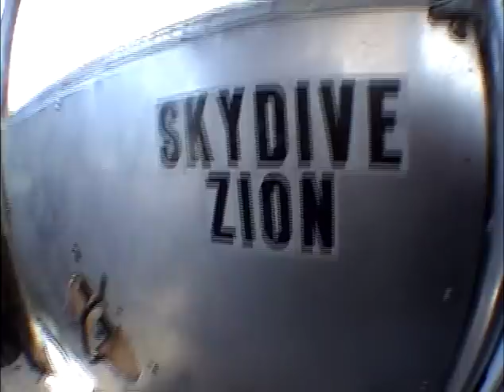Skydiving.mp4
Skydiving Zion